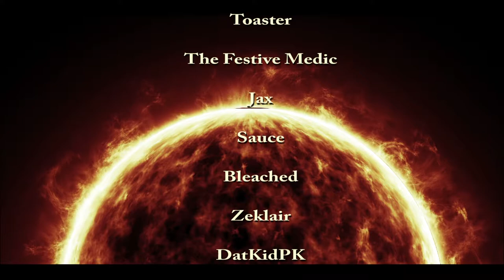TF2 Market Garden Montage :::140 Ping :::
All these clips are from a community server I play in where I get somewhere between 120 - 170 ping. It can get kind of hard to do anything most of the time. But I learned over some time how to deal with it, and thats where I bring you this video. From the ifunny server c: